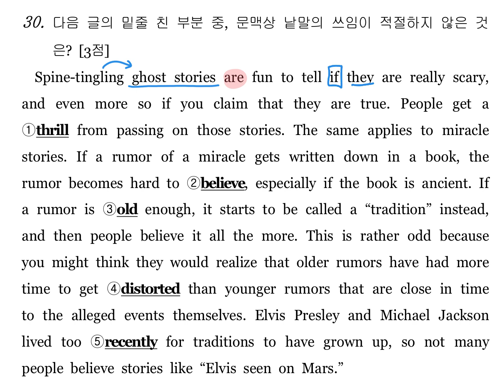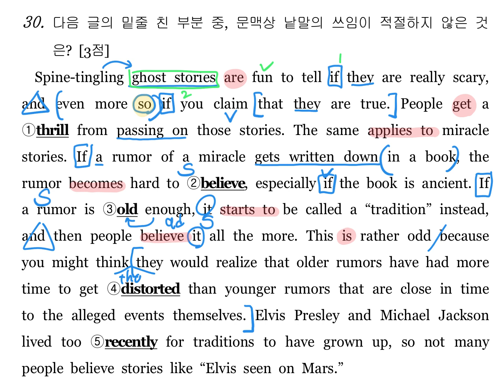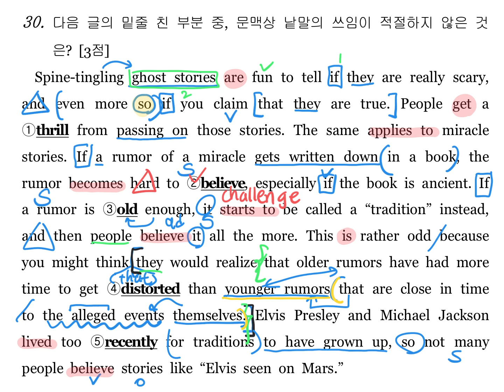2020년 고2 9월 전국모의고사 30번.mp4